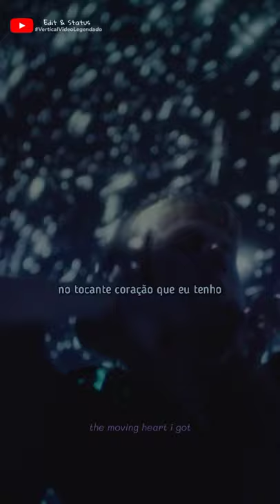Aurora // cure for me Tradução para status - Aurora cure for me status - cure for me Tiktok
Bem Vindo(a)

o canal não é monetizado, as músicas tem direitos autorais, então, o que você pode fazer?

Conheça meu trabalho como escritor, no canal Leio poemas de autores como Clarice Linspector, Fernando Pessoa, Florbela espanca e Muito Mais !

Faço um projeto chamado "Quem é Você?" onde convido escritores independentes para conversar e divulgar o seu trabalho

ignore as Hastags :)

cure for me
cure for me aurora
aurora
aurora cure for me
cure for me tradução